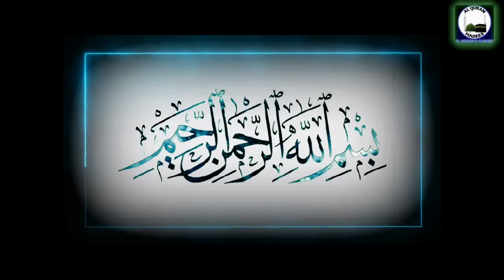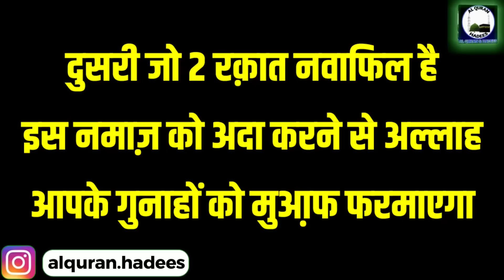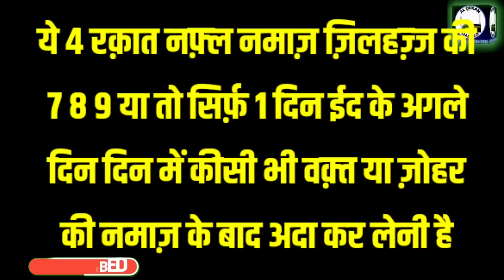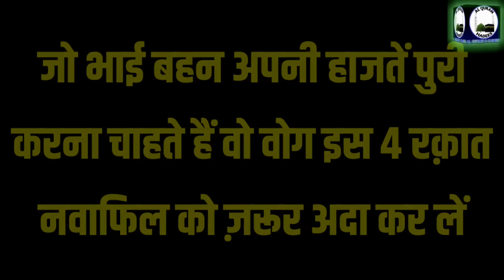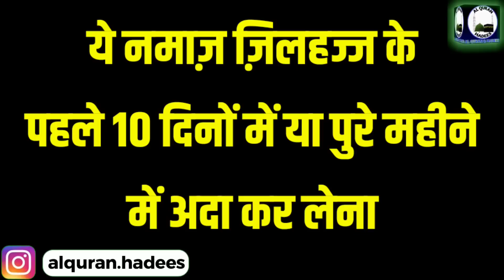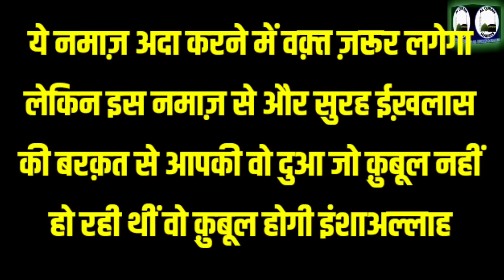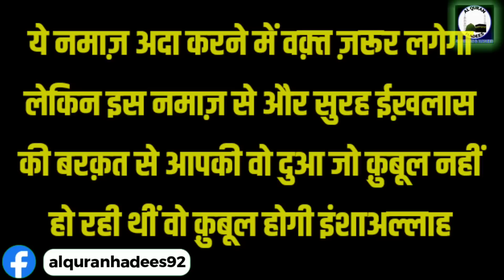7 8 9 Zilhajj Ka Wazifa | Salatul Hajat Ki Namaz | Zilhajj Ka Wazifa 2023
Aaj ki video me mahe zilhajj ki 7 8 9 tarikh ki khas Nawafil namaz ka amal pesh kiya gaya hai.

Important Notice :
ALLAH HAFIZ...
This Channel Powered By Imran Malik